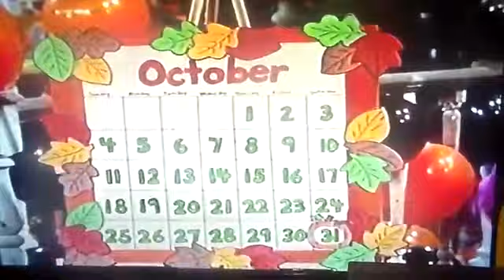Barney It's Halloween Night Tonight 1998 Version